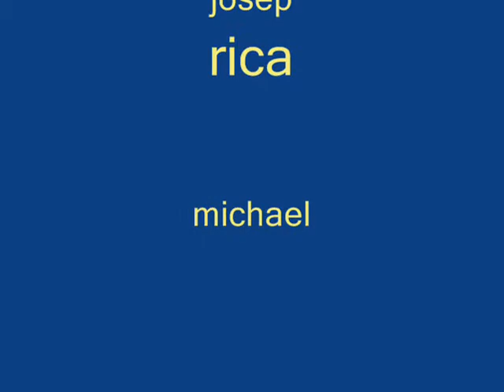say say say 2